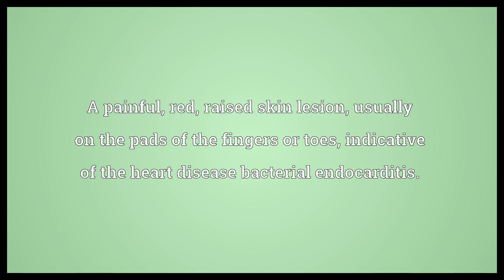Osler node Meaning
Video shows what Osler node means. A painful, red, raised skin lesion, usually on the pads of the fingers or toes, indicative of the heart disease bacterial endocarditis..  Osler node Meaning. How to pronounce, definition audio dictionary. How to say Osler node. Powered by MaryTTS, Wiktionary